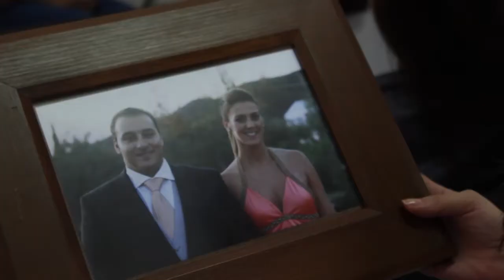Trailer Casamento José Correia & Sofia Carrilho